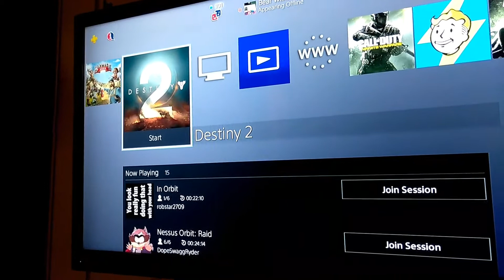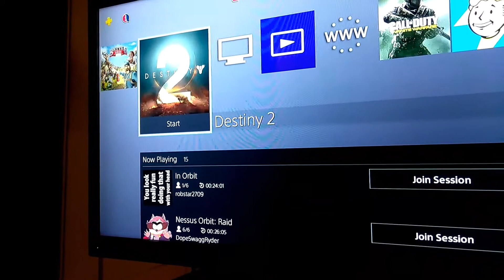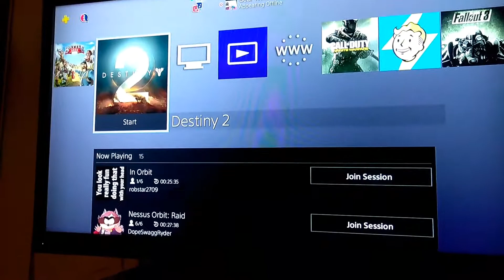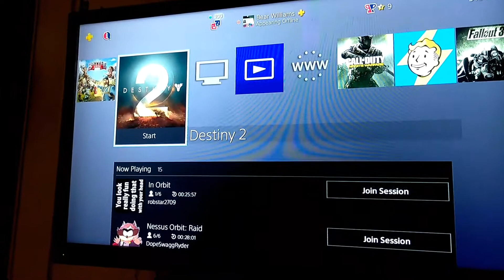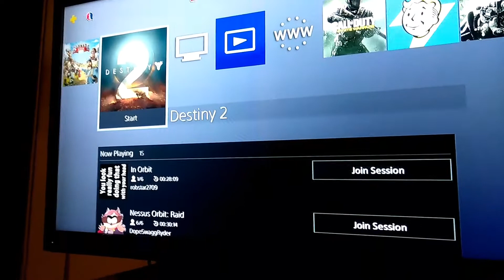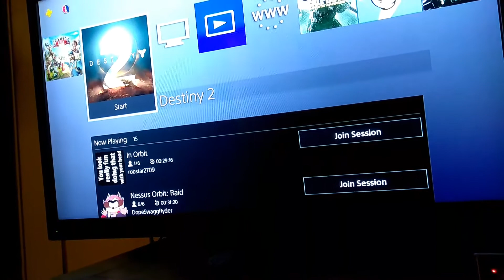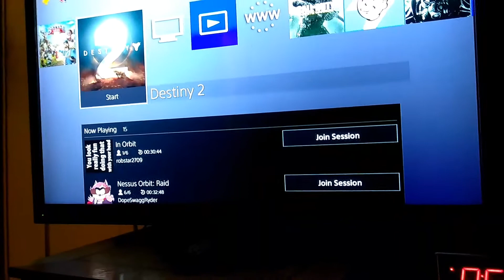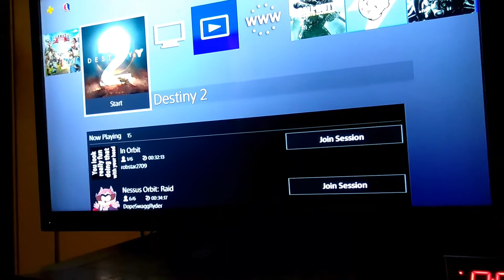I rather play Destiny 2 any day over Cuphead